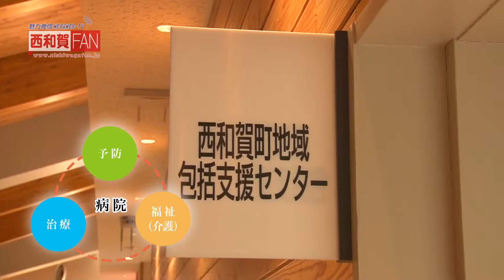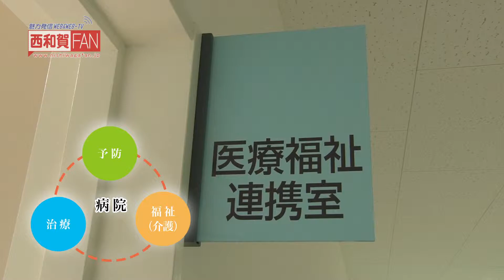【西和賀FAN-TV】西和賀ほっとだより#76 地域医療を担う西和賀さわうち病院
2014年10月、沢内病院が移転、名称を「町立西和賀さわうち病院」として新たなスタートを切りました。
今回はこの病院についてご紹介します。